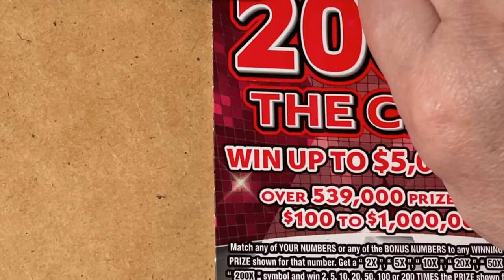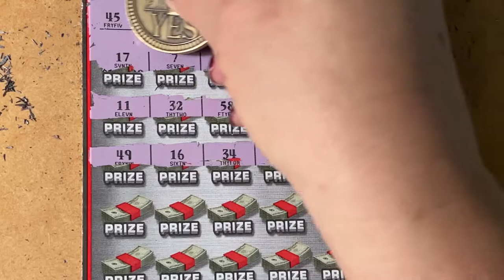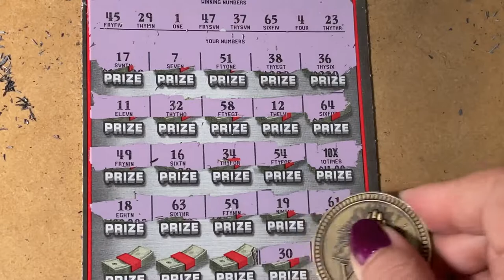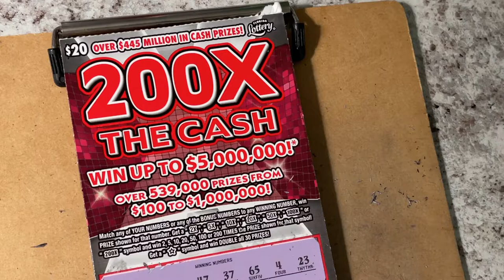200X Surprise Forgotten Ticket